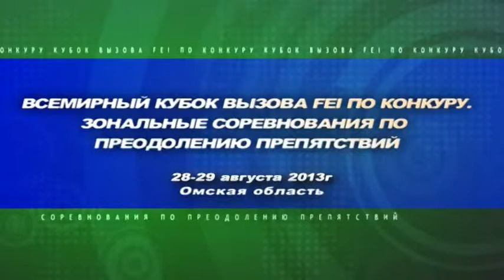Всемирный кубок вызова FEI по конкуру Зональные соревнования по преодолению препятствий